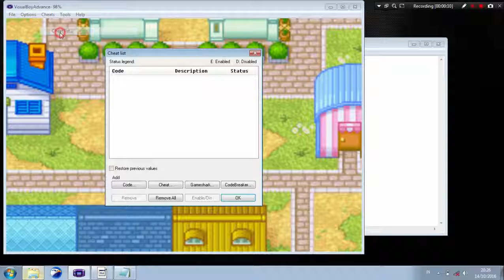Cheat Medabot Metabee Version Mermaid Medal